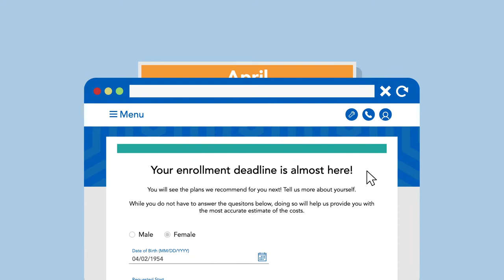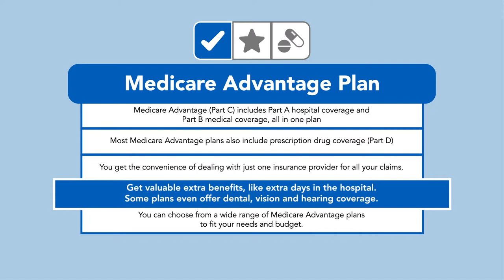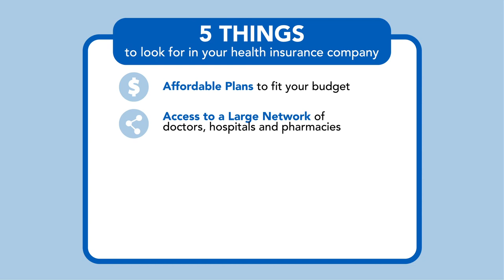[UPDATED] Medicare Made Simple by Anthem Blue Cross and Blue Shield for New Hampshire